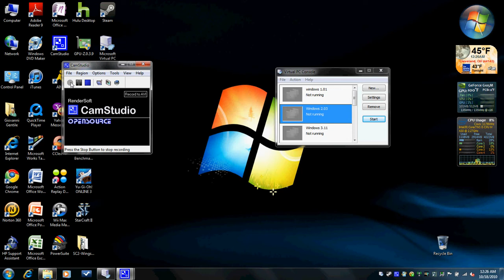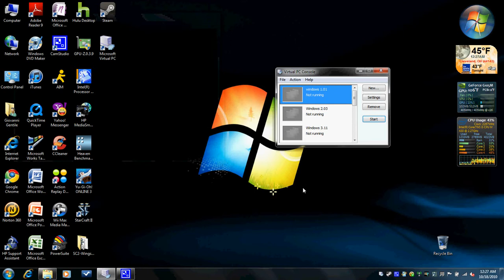Virtual PC 2007 Windows 1.01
Windows 1.01 Operating system that for history!!! In released November 20, 1985.